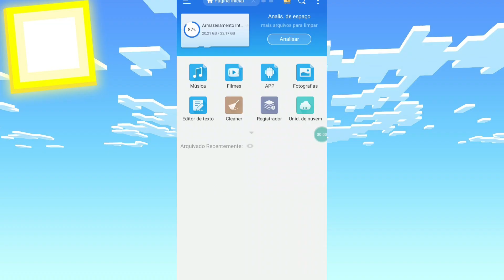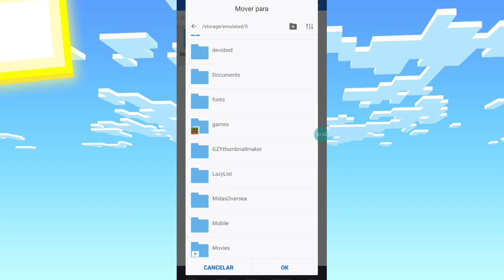NOVO !! ADDON/MOD DO "ANIME" O MAIS ÉPICO TODOS PARA O MINECRAFT PE !!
este novo addon/MOD ANIME que adiciona o Tokyo ghoul kaneki Além disso adicionou Bleach o modo Vasco Lord E também temos o Susanoo do Sasuke Susanoo Madara Susanoo do Shisui na forma um na forma dois Além disso temos os grimórios do Astra do yuno Black cover e várias coisas do Naruto também temos itens One Piece como o chapéu de palha e a roupa do Luffy é muito mais tá bem incrível adotar na primeira versão espero que vocês gostem também Legal tem bastante interesse tá muito divertido galera ele mistura vários Animes diferente em um só Addon galera Se gostou do vídeo Não esqueça de deixar o like se inscrever no canal se não foi escrito e compartilhar o vídeo aí com todo mundo falou e até o próximo vídeo